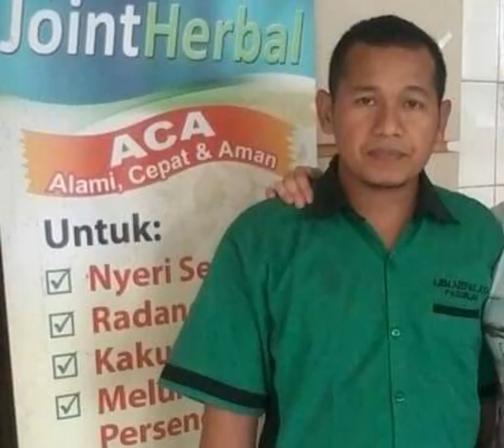Musik Reliji 7 [Assistant Gus Sofi Pasuruan]